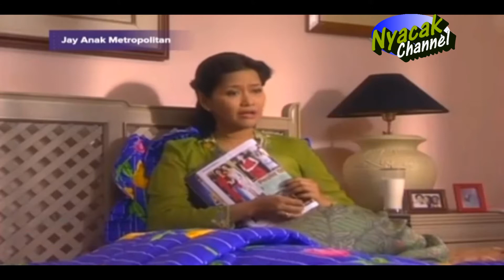JAY ANAK METROPOLITAN EPS.23 PART 2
JAY ANAK METROPOLITAN   EPS.23  PART 1